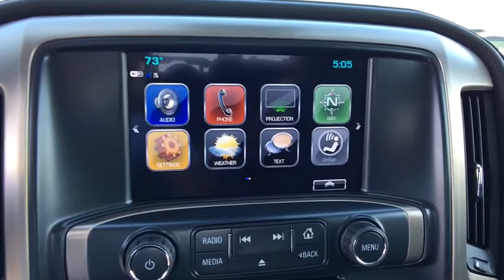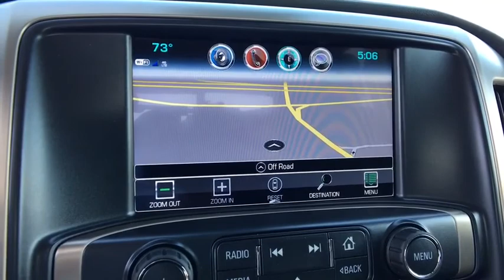2018 GMC Sierra 1500 Easton, Allentown, Bethlehem, Hellertown, PA, Phillipsburg, NJ 480204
[COLOR] N 2018 GMC Sierra 1500

**NAVIGATION, **SUNROOF, **LEATHER, **BLUETOOTH, **BACKUP CAMERA, **USB PORT, **SATELLITE RADIO, **MEMORY SETTINGS, **HEATED & COOLED FRONT SEATS, **DUAL POWER SEATS, **REMOTE KEYLESS ENTRY, **REMOTE START, **FRONT & REAR PARK ASSIST. 2018 GMC Sierra 1500 Denali EcoTec3 6.2L V8 4D Crew Cab 8-Speed Automatic Red Quartz Tintcoat 15/20mpgbrbrLehigh Valley's Largest GM Dealer! Star is a family owned and operated dealership that has been serving our area for over 37 years. With 3 locations we have over 600 Cars to Choose from!
Preferred Equipment Group 5SA,3.23 Rear Axle Ratio,3.42 Rear Axle Ratio,Wheels: 20 x 9 Bright Machined Aluminum,Wheels: 22 Aluminum w/Premium Paint,Front Full Feature Power Reclining Bucket Seats,Perforated Leather Appointed Seat Trim,Heated & Ventilated Front Bucket Seats,Enhanced Driver Alert Package,Radio: AM/FM/GMC Infotainment & Navigation,SiriusXM Satellite Radio,Bose Speaker System,Electric Rear-Window Defogger,Color-Keyed Carpeting,OnStar & GMC Connected Services Capable,Power Sunroof,Front & Rear All-Weather Floor Mats,6 Rectangular Chromed Tubular Assist Steps,Denali Ultimate Package,Tri-Mode Power Steps,Front License Plate Kit,Chrome Recovery Hooks,Polished Exhaust Tip,MagneRide Magnetic Ride Control Suspension,Trailering Equipment,Integrated Trailer Brake Controller,Remote Vehicle Starter System,110-Volt AC Power Outlet,Manual Tilt/Telescoping Steering Column,Thin Profile LED Fog Lamps,Deep-Tinted Glass,2-Speed Active Electronic AutoTrac Transfer Case,Power Windows w/Driver Express Up & Down,Power Sliding Rear Window w/Defogger,Rear 60/40 Folding Bench Seat (Folds Up),Remote Locking Tailgate,GMC Connected Access,Remote Keyless Entry,Rear Wheelhouse Liners,1st & 2nd Row Color-Keyed Carpeted Floor Mats,Chrome Bodyside Moldings,Dual-Zone Automatic Climate Control,Floor Mounted Console,Auto-Dimming Inside Rear-View Mirror,Driver & Front Passenger Illuminated Vanity Mirrors,Power Folding & Adjustable Heated Outside Mirrors,Chrome Mirror Caps,Chrome Door Handles,Power Adjustable Pedals,Wireless Charging,150 Amp Alternator,Active Noise Cancellation,EZ Lift & Lower Tailgate,Single Slot CD/MP3 Player,IntelliBeam Automatic High Beam On/Off Headlight,HD Radio,Ultrasonic Front & Rear Park Assist,Forward Collision Alert,Universal Home Remote,8 Multi-Color Customizable Driver Display,Lane Keep Assist,Low Speed Forward Automatic Braking,Steering Wheel Audio Controls,Theft Deterrent System (Unauthorized Entry),Leather Wrapped Heated Steering Wheel,Front Frame-Mounted Black Recovery Hooks,Body Color Lower Front Bumper,Body Color Rear Bumper w/Cornersteps,GMC 4G LTE,Ventilated front seats,Auto-dimming Rear-View mirror,Lane Departure Warning System,7 Speakers,Compass,Front Center Armrest w/Storage,AM/FM radio: SiriusXM,Power 4-way passenger lumbar support,Exterior Parking Camera Rear,Auto High-beam Headlights,Premium audio system: GMC Infotainment System,4-Wheel Disc Brakes,Air Conditioning,Electronic Stability Control,Navigation System,Tachometer,Voltmeter,ABS brakes,Adjustable pedals,Auto-dimming door mirrors,Automatic temperature control,Bodyside moldings,Brake assist,Bumpers: body-color,CD player,Delay-off headlights,Driver door bin,Driver vanity mirror,Dual front impact airbags,Dual front side impact airbags,Emergency communication system,Front anti-roll bar,Front dual zone A/C,Front fog lights,Front reading lights,Front wheel independent suspension,Fully automatic headlights,Garage door transmitter,Heated door mirrors,Heated front seats,Heated steering wheel,Illuminated entry,Low tire pressure warning,Memory seat,Occupant sensing airbag,Outside temperature display,Overhead airbag,Overhead console,Panic alarm,Passenger door bin,Passenger vanity mirror,Power door mirrors,Power driver seat,Power passenger seat,Power steering,Power windows,Radio data system,Rear reading lights,Rear seat center armrest,Rear step bumper,Rear window defroster,Remote keyless entry,Security system,Speed control,Speed-sensing steering,Split folding rear seat,Steering wheel mounted audio controls,Telescoping steering wheel,Tilt steering wheel,Traction control,Trip computer,Turn signal indicator mirrors,Variably intermittent wipers